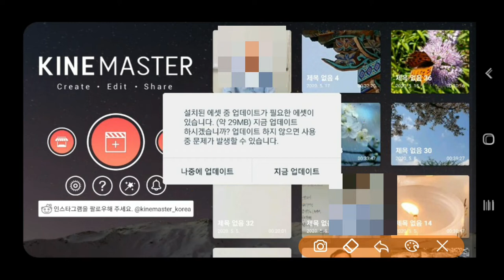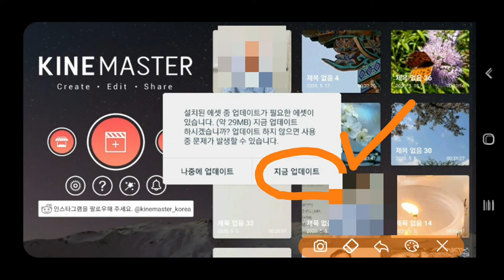KineMaster 설치된 에셋 업데이트 팝업창 update해야하나?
KineMaster 설치된 에셋 업데이트 팝업창 update해야하나? 에셋 업데이트 KineMaster asset update